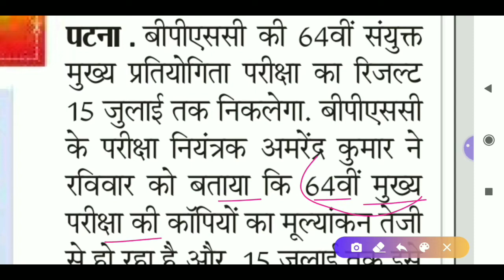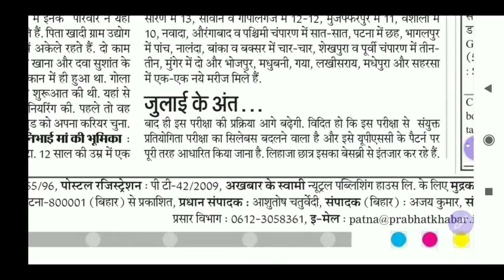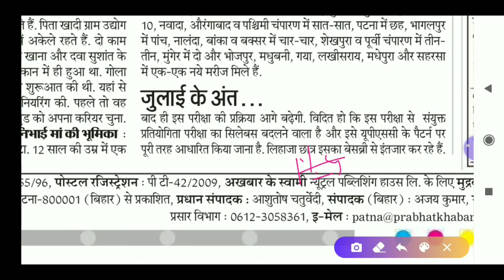Bihar Bpsc 66वी Vacancy Notification 2020| bihar bpsc65th,64th_ News| Notice| bihar bpsc jobs 2020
●Hello
Dear Friends_Welcome To Our Youtube Channel-
RPR Education

●About this Video:-Bihar Bpsc 66वी Vacancy Notification 2020| bihar bpsc65th,64th_ News| Notice| bihar bpsc jobs 2020

Hindi ( MCQ )
Download PDF file
LINK - Soon...
➤ALL DEo Written Examination SYLLABUS
600+ MCQ Questions & Answer

   Link- Soon

             :💯% मिलेगी सफलता 🎯 👆👆_______________________________________________

My Gadget-
My Mic
My Mobile
My Laptop